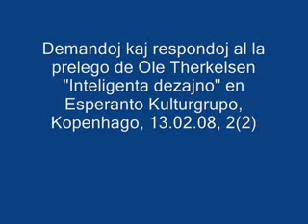Inteligenta dezajno, demandoj kaj respondoj_2(2).flv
Demandoj kaj respondoj al la prelego de Ole Therkelsen "Inteligenta dezajno" en Esperanto Kulturgrupo, 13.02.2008, Kopenhago, , Danlando, parto 2(2)